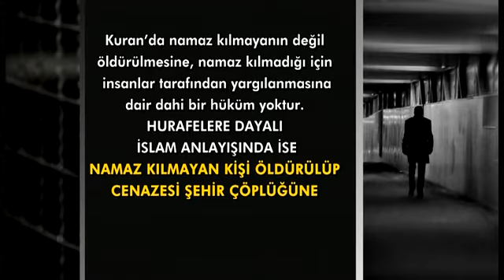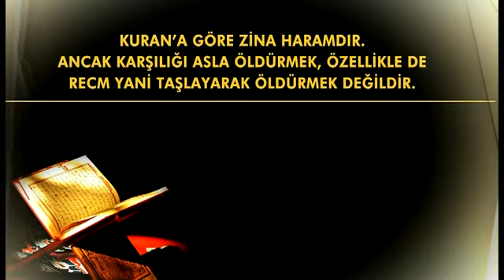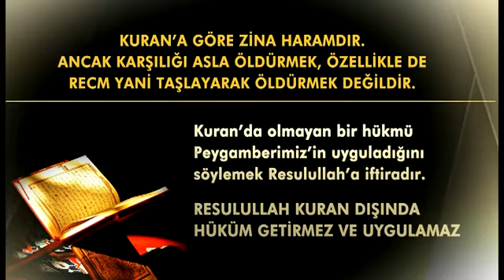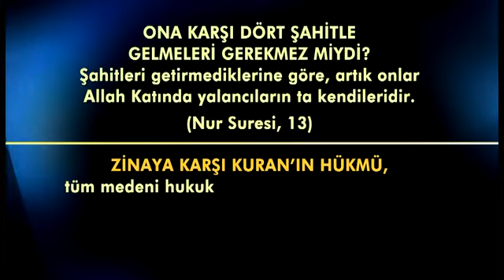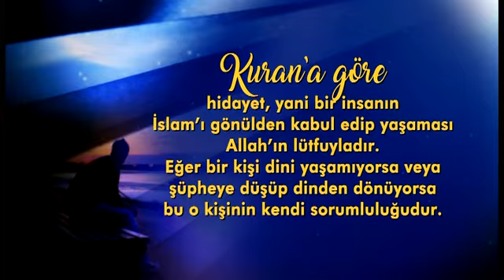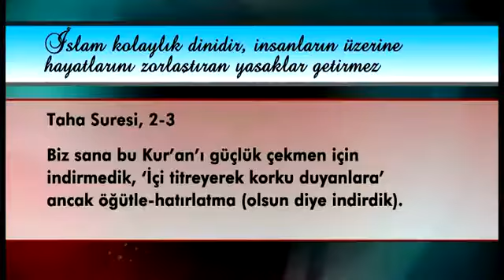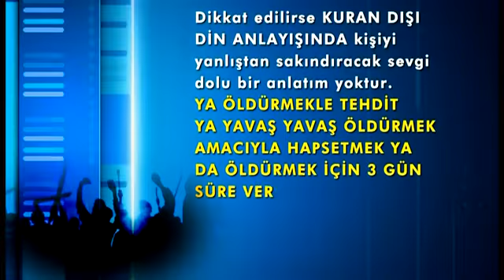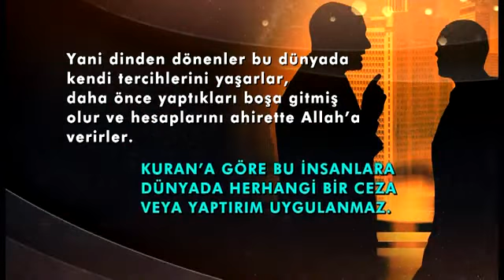Kur'an Dışı İslam'ın Dehşet Verici Dünyası -2-